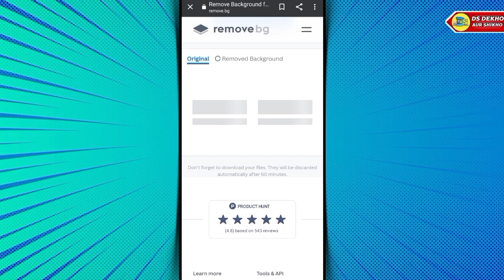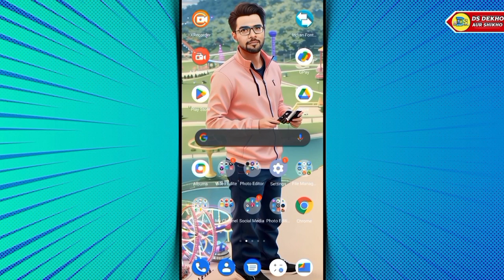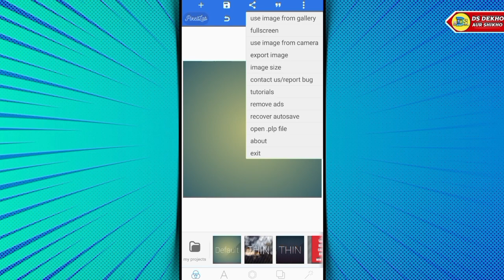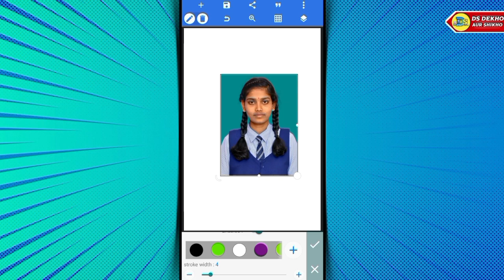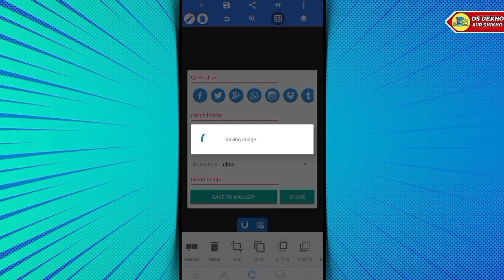सिर्फ एक मिनेट में!!Mobile Phone से Passport Size Photo बनाना सीखें!!Pixellab App.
Doston Aaj Ki Es Video Me Bathaya Huaa Hain Ki सिर्फ एक मिनेट में!!Mobile Phone से Passport Size Photo बनाना सीखें!!Pixellab App.

mobile se passport size photo kaise nikale
mobile se passport size photo kaise print kare
passport size photo in photoshop
mobile se passport size photo kaise banate hai
how to make passport size photo using android mobile

♦️My Smart Phone
♦️MY MOBILE EDITING SOFTWARE♦️
                       NAME
1)KINEMASTER PRO
2)POWER DIRECTER

🔎ABOUT ME ⤵️
(1) Follow Me Instagram
(3) Follow Me Twitter
Shankar Singh
From - Rakha Mines, JHARKHAND(India)